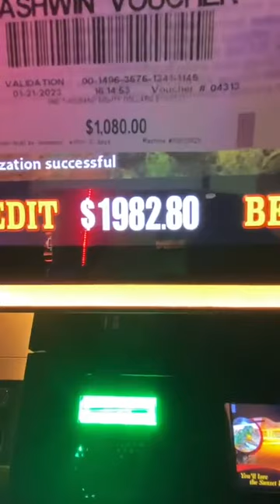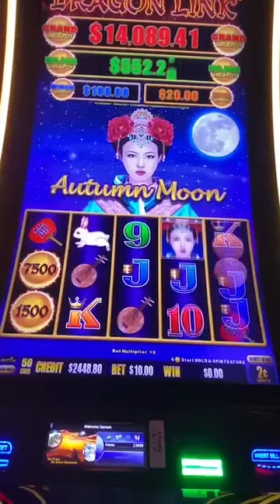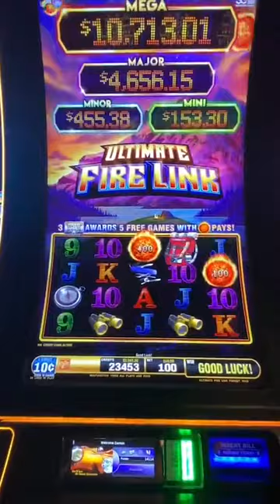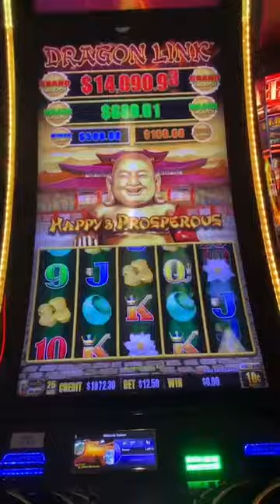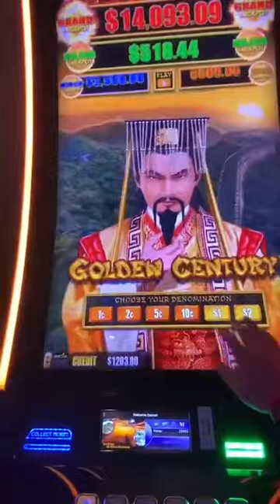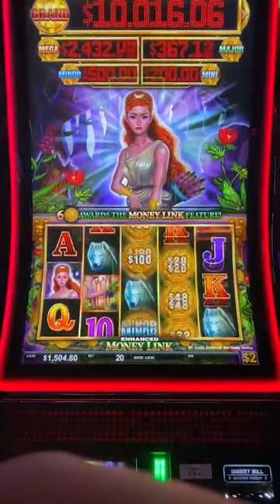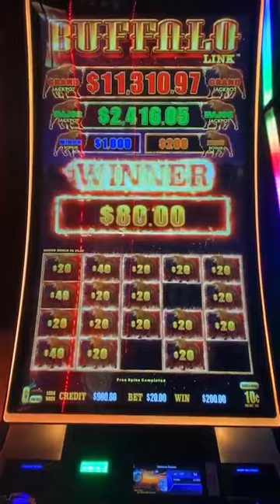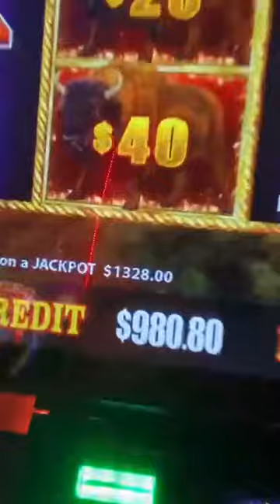Buffalo Link 🦬 Jackpot Hand Pay